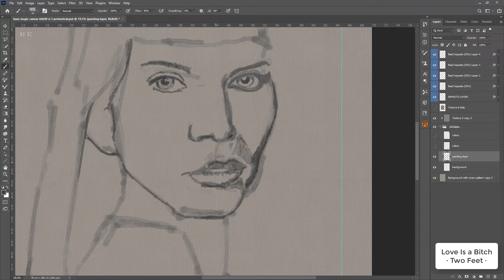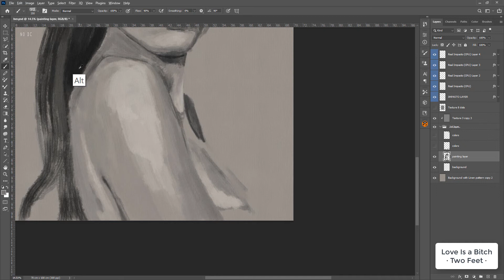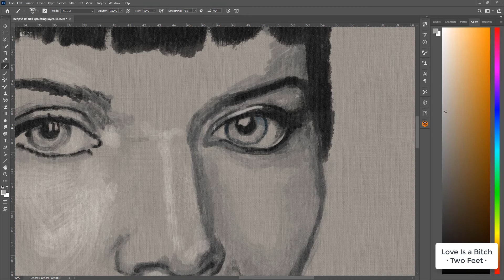My name is Red - Ersin's mind boggling art process video